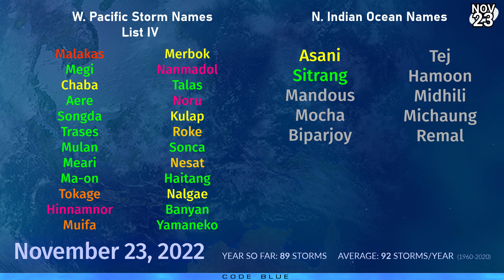Tropical Disturbance off the coast of Chennai, India - November 23, 2022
A tropical disturbance is dying off as it reaches the coast of India, just north of Chennai. A few thunderstorms are still blowing up around its struggling center of circulation, and the system will persist along the coast for another few hours.

Elsewhere, the tropics remain quiet. One or two areas of interest could become more potent in the coming days in the Western and Central Pacific.